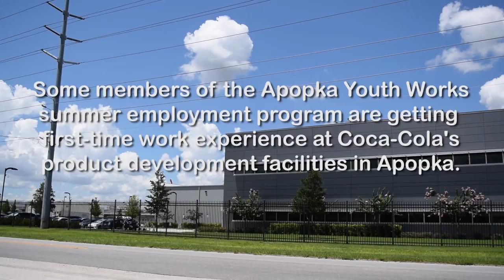Apopka Youth Works at Coca-Cola Bottling